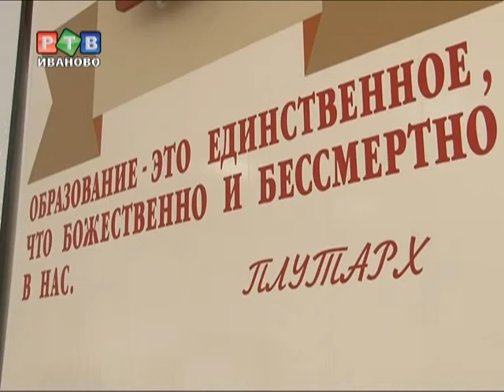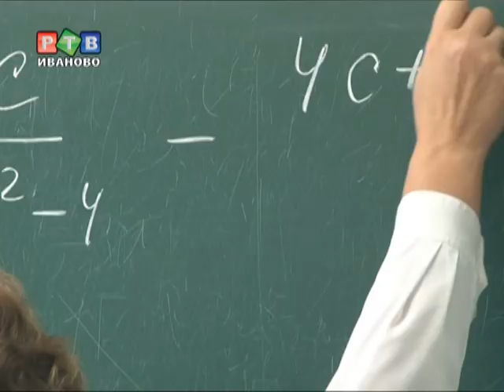К новому учебному году готовятся не только школьники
В Институте развития образования проходит традиционная конференция педагогов. Главная тема обсуждения -- эффективность реализации в регионе программы  модернизации системы образования. Ведь изменения, которые вносит программа в образовательный процесс, затрагивают систему в целом...